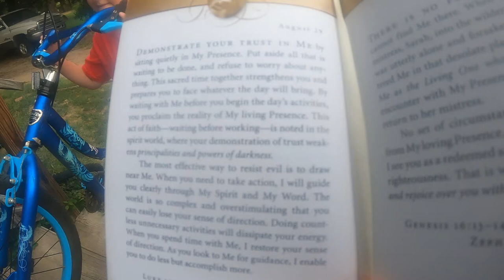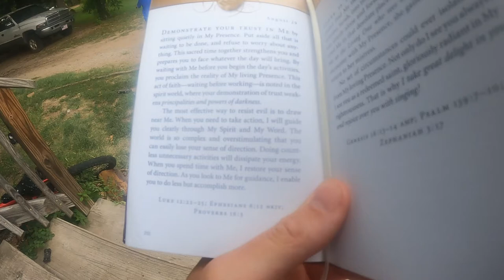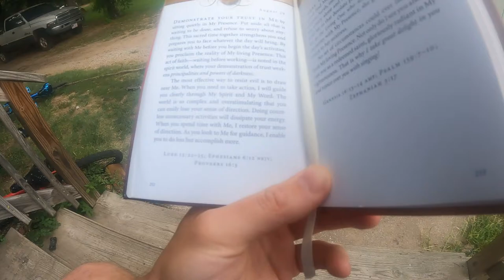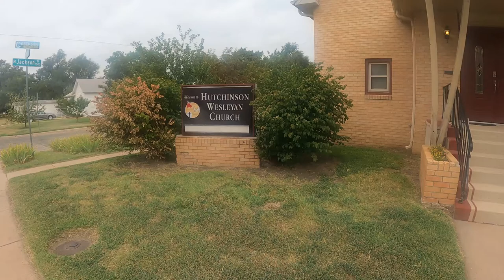Son leads Father to Baptism - Daily Vlog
August 29 2021 Riley and I (Trevor) were baptized. We publicly accepted Jesus as our savior, and to live our lives for him. Riley lead me to being baptized. It's an amazing step in our faith of our Lord. Thank you Jesus!

32gb SD Card (2 pack)